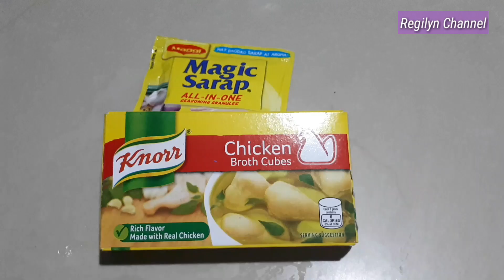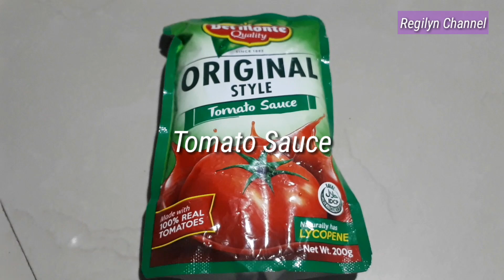HOW TO COOK CHICKEN AFRITADA | AFRITADANG MANOK | FILIPINO DISH | REGILYN CHANNEL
how to cook afritadang manok or chicken afritada,one of the filipino dish